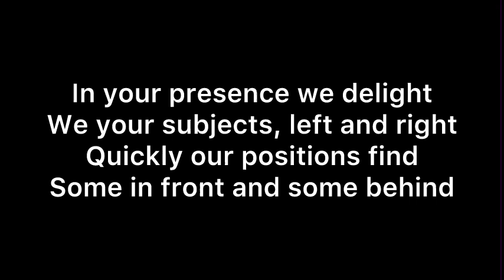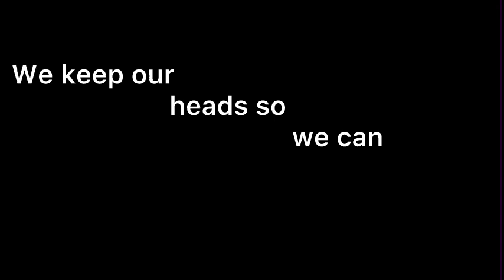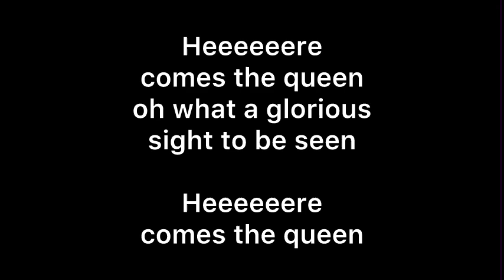‘HERE COMES THE QUEEN’ LYRICS VIDEO